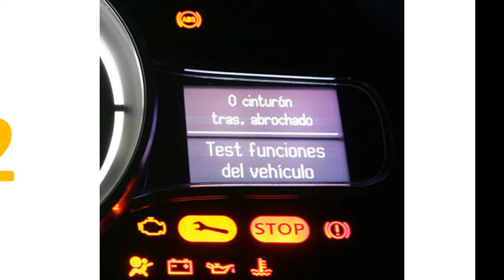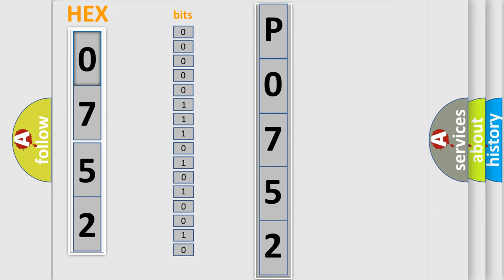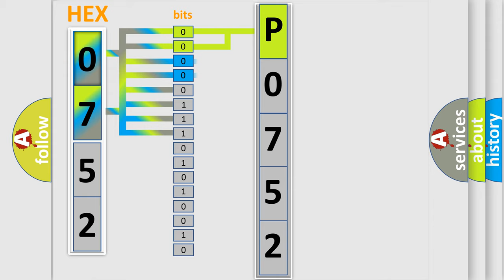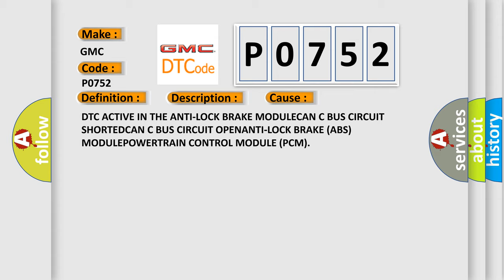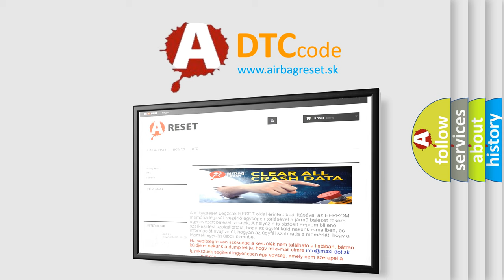DTC GMC P0752 Short Explanation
Contents:
0:21 Basic DTC analysis according to OBD2 protocol standard.
1:48 Insight into programming
2:58 A diagnostically understandable description of the Diagnostic Trouble Code
3:05 Basic error definition

Make:
GMC
Code:
P0752
Definition:
Wheel Speed Signal Right Rear Rationality
Description:
The Powertrain Control Module (PCM) gets an implausible signal over the Controlled Area Network (CAN) C circuit from the Anti-Lock Braking System (ABS) Module.